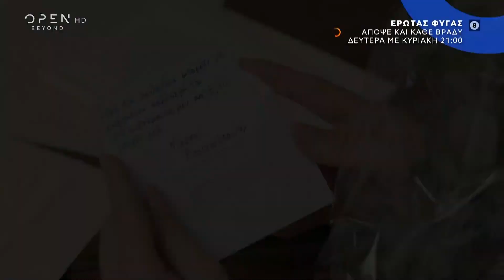Έρωτας φυγάς, απόψε και κάθε βράδυ Δευτέρα με Κυριακή στις 21:00 | OPEN TV